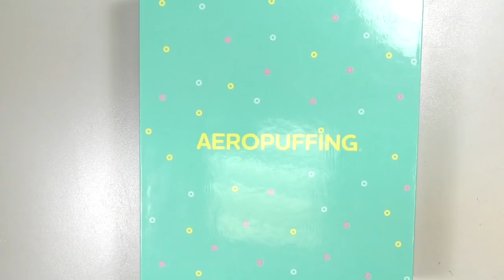Bubbles Nail Design Tutorial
In this video I will review Aeropuffing kit and try rainbow Bubbles design. What do you think?

♡Products used in this video:
MiroPure UV/LED 36W lamp

♡My favourite products I use on a daily basis are